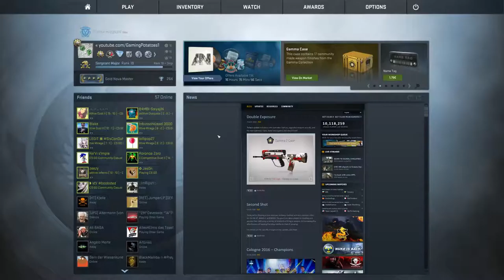Schuldig oder nicht? | CS:GO OVERWATCH #09